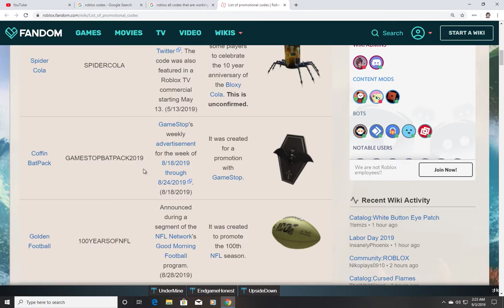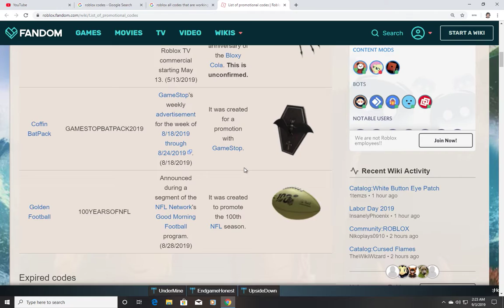Roblox All Codes That Are Working (Some might expire soon...)